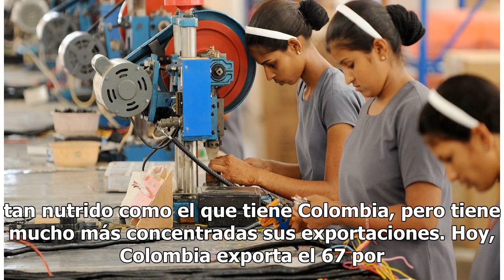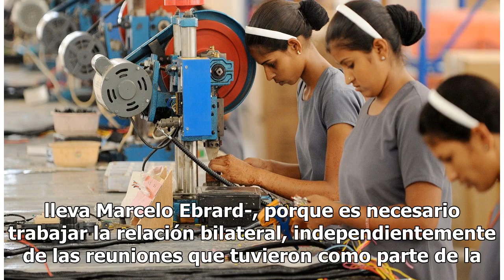Con AMLO, Colombia quiere un comercio intensivo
MEDELLÍN, Colombia. La llegada de un nuevo gobierno en México representa para Colombia la oportunidad de reforzar los lazos comerciales entre ambas economía, señaló la viceministra de Comercio Exterior de se país, Laura Valdivieso. "México tiene un portafolio de acuerdos tan nutrido como el que tien...